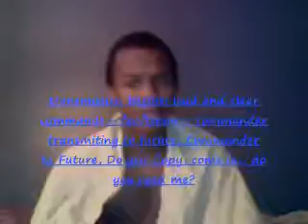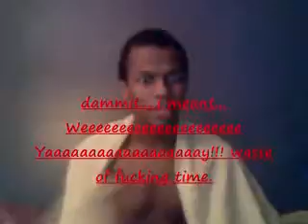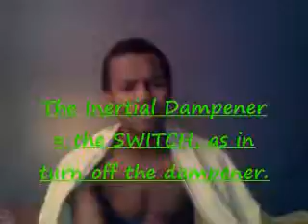brandon mackey fanfiction commander transmiting to the future 2 of 2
song, i have an idea

they should do a spinoff around Ensign Holt

i feel like a broken record

so long thanks for the fish

star trek TNG - The Host

atom = 101 = electron 1, neutron 0, proton 1 = graviton (101)
technology = 101
data = 101
biological pulse (heart beat) = 101 (80bpm)
math = 101
science = 101
theories (M-theory) = 101
music = 101 or 4/4
universe = 101

einstein was a scientific dog playing fetch with nature.

captain kirk's infected with something... he's itchy as hell, and oddly stuck here on earth (Star Trek The Next Generation: The Host, Commander Rikekr = bearded version of Star Trek TOS's Captain Kirk) must be some unchecked annoying dampener of cruel and unusual punishment left on to keep a earthling signal constantly on... i'm sure superior rank having commander captain guy wants it off asap. captain justin infantman has a fever

wow, looks like me in star trek (captain morpheus from fresh prince of bel air)

: it's either release the dampener now (no arguments) or have a debate about some matrix egg later

i don't know why some commander guy is still stuck inside earth systems (tons of examples of procrastination)

and i don't mean my fucking internet connection, dipshit dumbasses.

this is the stuid thing here, you have people who want to kill my character here on earth, because he wants his dampener turned off, but little do they know the dampener does kill him... meaning why would they feel threanted by him wanting some futuristic location turning off his systematic neural dampener (awake)?